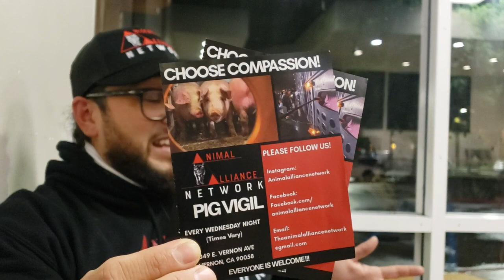Why Are You Vegan? With Virginia and Cesar!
Animal rights activist Virginia and Cesar giving us their story as to why they went Vegan and why they are they active in this social justice movement.

🐾V🌍E💗G🌱A✌🏼N🌌